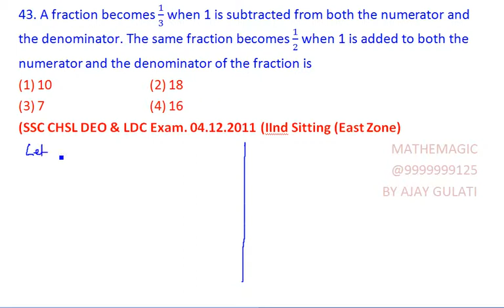fractions 43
43. A fraction becomes 1/3 when 1 is subtracted from both the numer¬ator and the denominator. The same fraction becomes 1/2 when 1 is added to both the numerator and the denominator of the fraction is
(SSC CHSL DEO & LDC Exam. 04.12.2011 (IInd Sitting (East Zone)
MATHEMAGIC